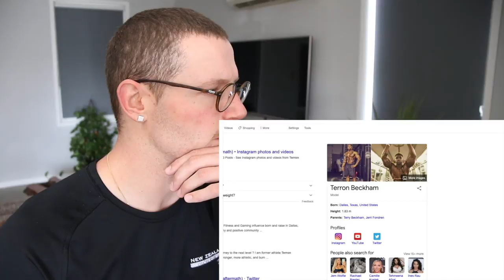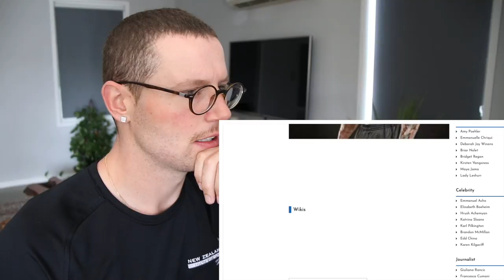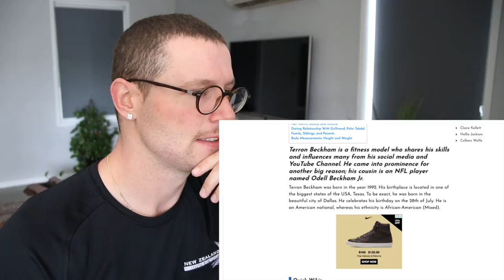Rugby Player Reacts to TERRON BECKHAM "Road To Pro Rugby" Colorado Raptors Rugby Training Vlog!